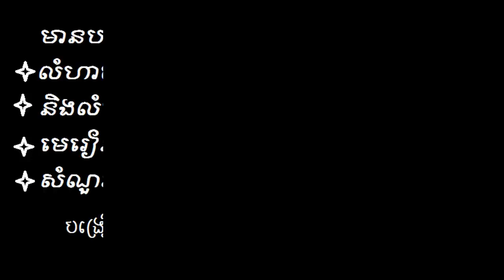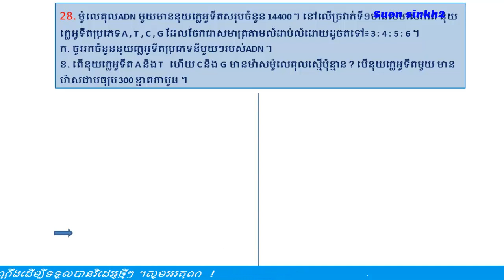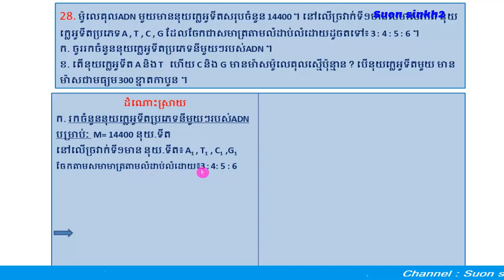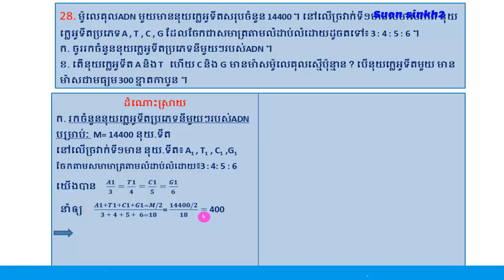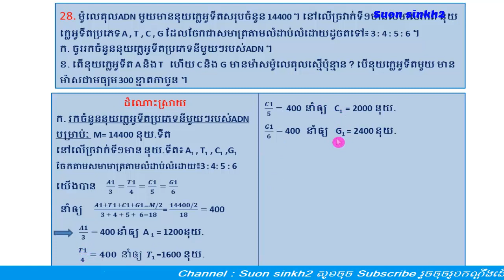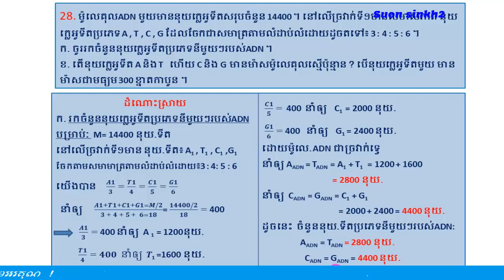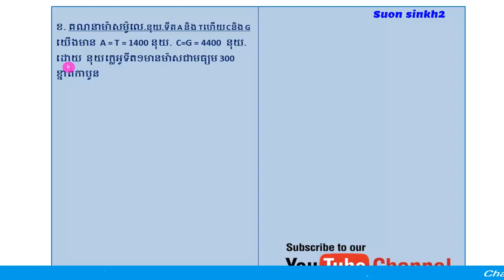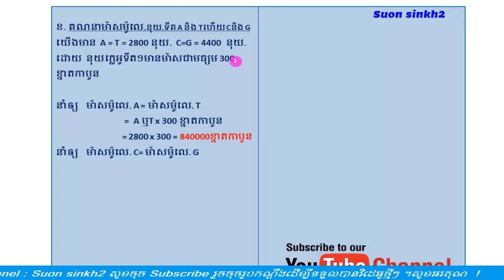លំហាត់ ADN (Part 06) Khmer Biology Exercise Grade12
The Suon sinkh2 channel is designed to share biology knowledge, including lessons, quizzes, DNA and mRNA exercises, bi-monthly exams, and baccalaureate.
 ឆាណែល Suon sinkh2 បង្កើតឡើងដើម្បីចែករំលែកចំណេះដឹងអំពីជីវវិទ្យា មានដូចជា មេរៀន សំណួរចម្លើយ លំហាត់ DNA និង mRNA សំណួរចម្លើយត្រៀមប្រឡងឆមាស និង បាក់ឌុប ។